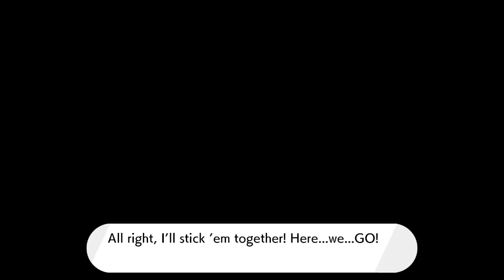Pokémon Sword/Shield: Shiny Dracovish (6755 Restores - 60 HOURS!)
I appreciate you and hope my videos helped you in one way or another. Stay humble my friends!